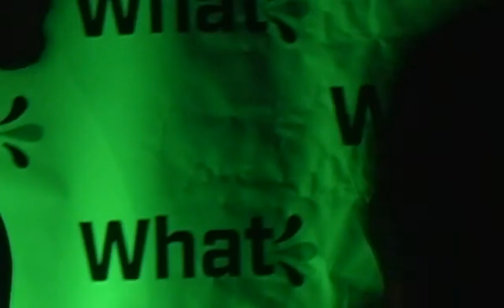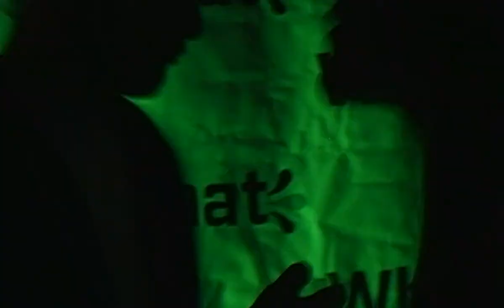What Fest "The winter sessions"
Tres años consecutivos brindando las fiestas más divertidas, glamorosas y con la mejor música. Y vamos por mucho mas, sabiendo que para que nos elijan nuevamente tenemos que ofrecer un evento único, con el mejor ambiente y una creativa puesta en escena.
 WHAT "The Winter sessións" inauguro el 2013 el sábado 15 de Junio a la medianoche. El calor que le dio al invierno con una cabina llena de energía.  Las bandejas a mano del señor FERNANDO SAENZ, un prometedor DJ/Productor que calento la pista con un set ardiente. Continuando y subiendo la temperatura fue el momento de CRISTIAN DATENA quemando la pista con un groove explosivo demostrando por que tiene un lugar ganado en la escena local.
 No falto sorpresas, increíbles performances y el encanto de nuestras hermosas Go Go dancers. La noche bailo con nosotros y se rio del frio haciendo único este evento.
 Fue un enorme placer para nosotros invitarlos a la primera WHAT del año, sean bienvenidos a "The Winter Sessions" la fiesta más linda del invierno.